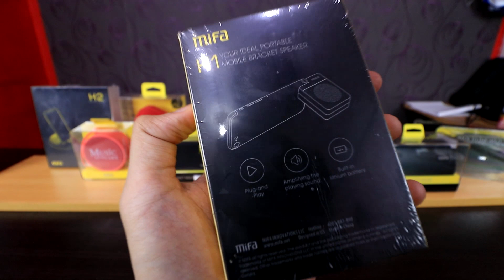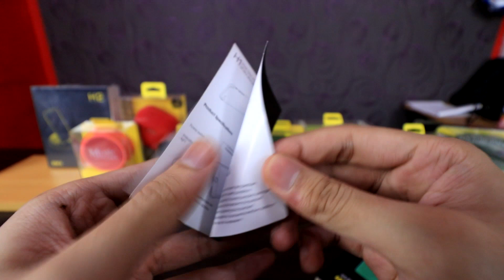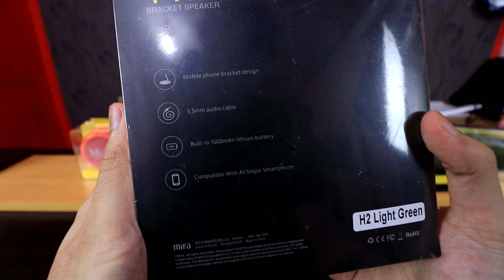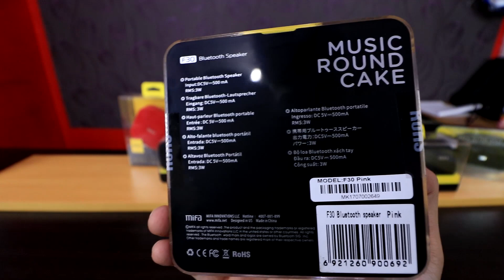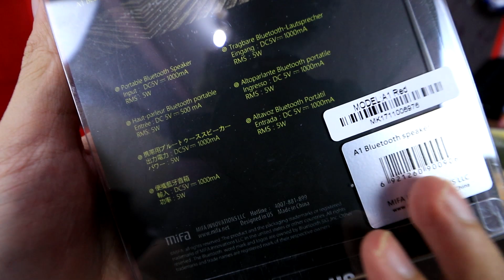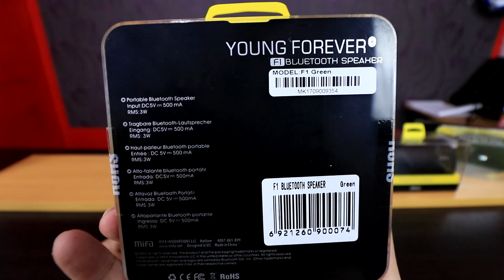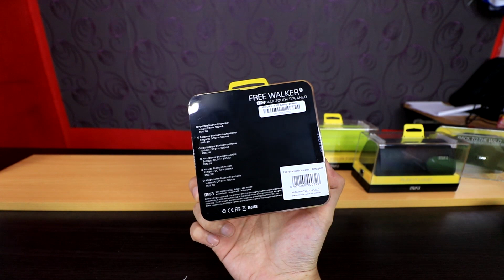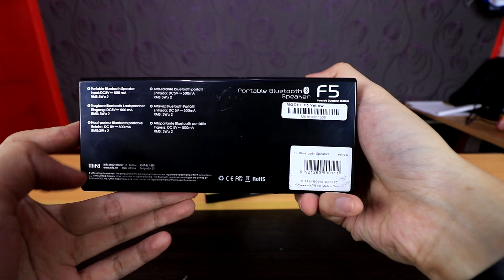Mifa Speaker Mega Unboxing : Dari yang termurah sampai yang termahal